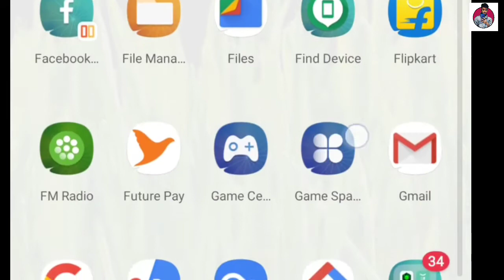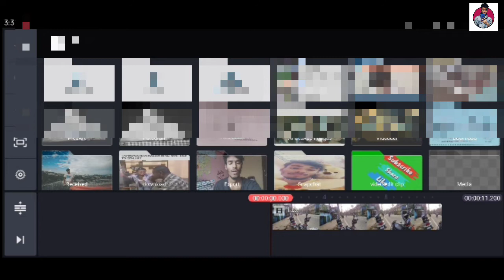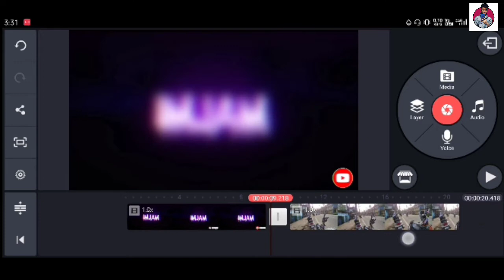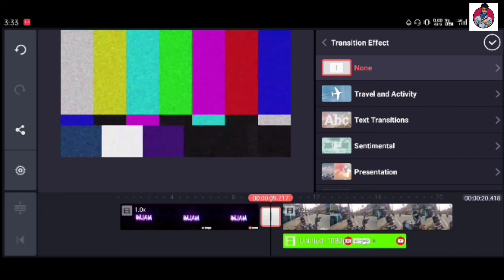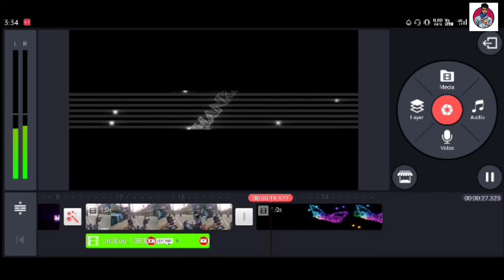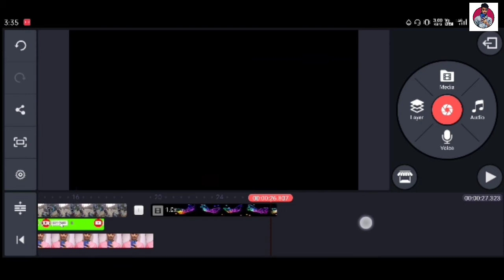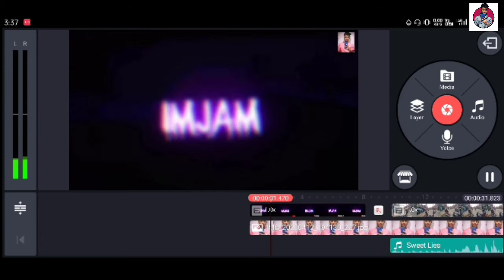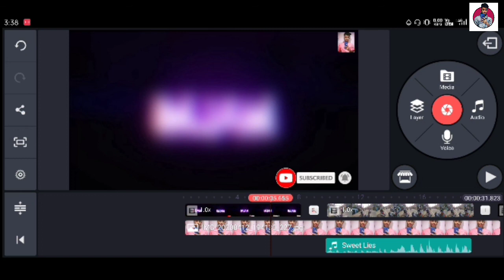How To Edit Video in Kinemaster Without Watermark // Kinemaster Se Video Edit Kaise Kare (IN HINDI)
How To Edit Video in Kinemaster Without Watermark// Kinemaster Se Video Edit Kaise Kare (IN HINDI) // IMJAM